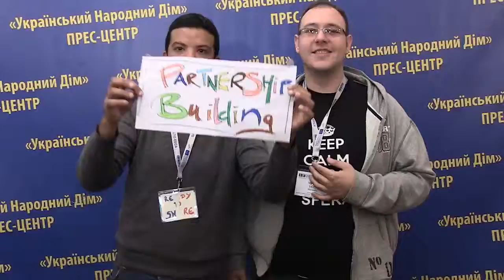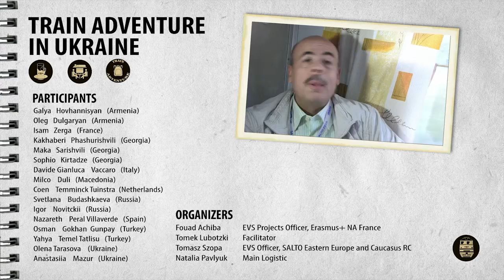Train Adventure 2014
Blended EVS partnership building seminar with study visit elements in western Ukraine, 2014